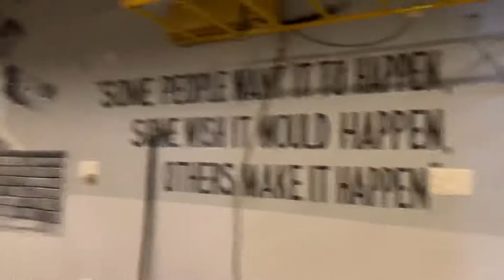MAJAK HO GYA AAJ🤪 | NAMIT YADAV